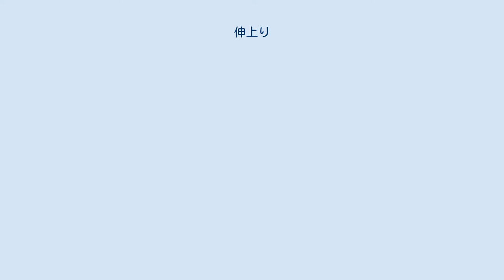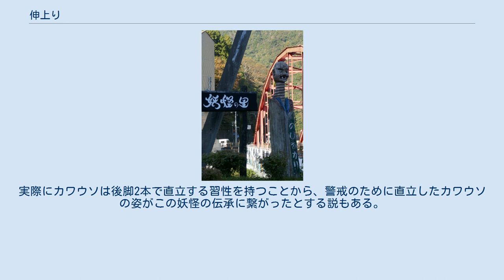伸上り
のびあがり像（三好市） 伸上り（のびあがり）または伸上り入道（のびあがりにゅうどう）は、愛媛県北宇和郡下波村（現・宇和島市）や徳島県祖谷地方を始め、日本全国に伝わる妖怪。
 目の前に現われたかと思うと、見ている内に次第に背が高くなり、それを見上げれば見上げるほどさらに背が高くなってゆく。
愛媛の東宇和郡宇和町（現・西予市）では、その姿を見上げている人の喉元に噛みつくともいわれ、香川県では首を締め上げたり、その人の方へ倒れかかってくるともいう。
徳島の祖谷地方では竹薮の中に1尺ほどの姿で現れ、次第に大きくなって竹の背丈ほどにまで伸び上がるという。
昭和・平成以降の妖怪関連の文献においては、同様の特徴を持つ妖怪・見越入道の一種とされる。
 愛媛の下波村では、地上から約1寸（約30センチメートル）あたりのところを蹴飛ばして目をそらすと消えるといい、同県南宇和郡内海村（現・愛南町）では「見越した」と呼びかけると、姿を消してしまうといわれた。
 外見は影のようにはっきりとしない姿とされるが、丸くて奇妙な石のようだったとする説もある。
 昭和以降の話では、1988年頃のある日の深夜1時過ぎ、神奈川県で5人連れの友人たちを乗せた車が広沢寺温泉のトンネルに入ったところ、脇道から煙状のものが吹き上がって人型となり、それを目撃した者が後に、これを伸上りだと語ったという事例がある。
 伸上りや高入道の仲間とされる妖怪に「星ちぎり」がある。
見ている間にズンズン背が伸びる妖怪で、高知県物部村山崎（現・香美市）に出没したといわれる。
幻ともいわれ、同行者には見えないとされる。
 正体は獣の化けたものとする地方が多く、タヌキが化けているとなどといわれるほか、愛媛ではカワウソが化けているといわれている。
愛媛の民話では、カワウソをノビアガリともいい、大入道に化けて人を脅かしたり、肩車をしてどこまでも高くなって見せるという。
実際にカワウソは後脚2本で直立する習性を持つことから、警戒のために直立したカワウソの姿がこの妖怪の伝承に繋がったとする説もある。